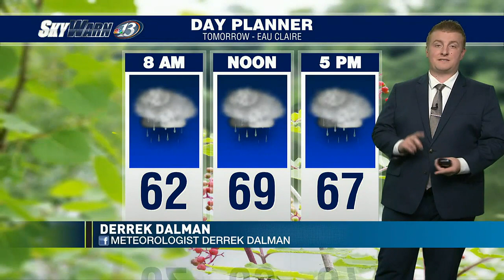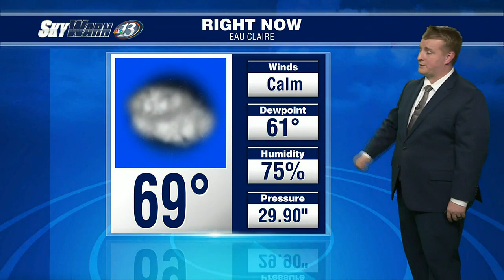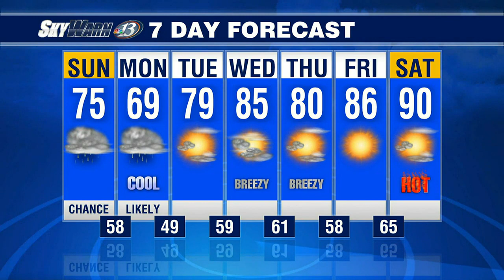SkyWarn 13 Wx @ 10 (8/12/23)